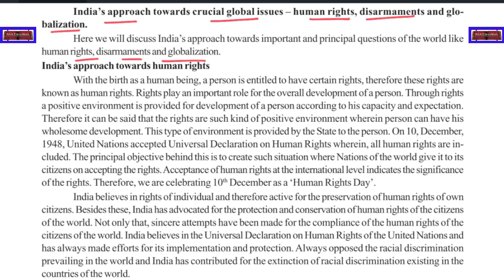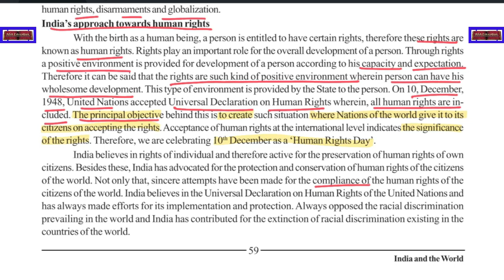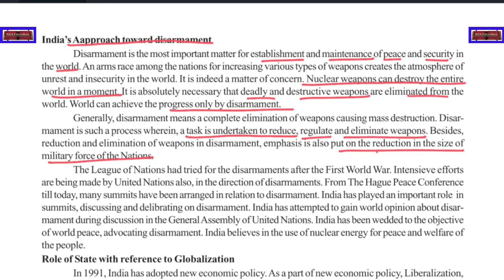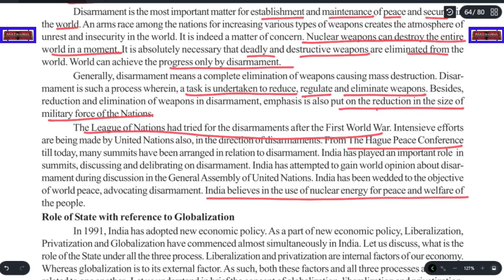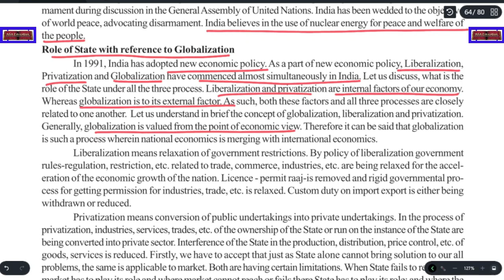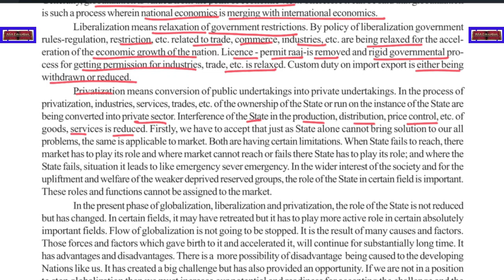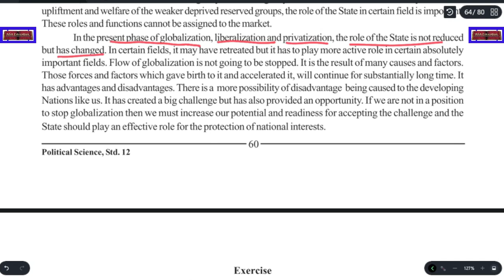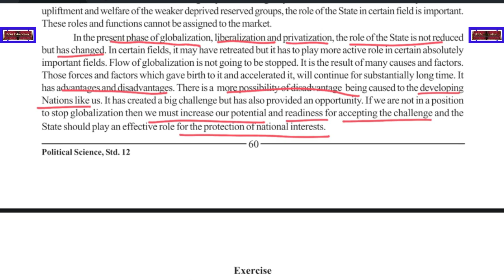Ch 6.5 India's approach towards crucial global issues (Pol. Sci, Grade 12, GSEB) Easy exp. Hindi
Chapter 6 - India and the World.
India's approach towards crucial global issues

ASAP-G01